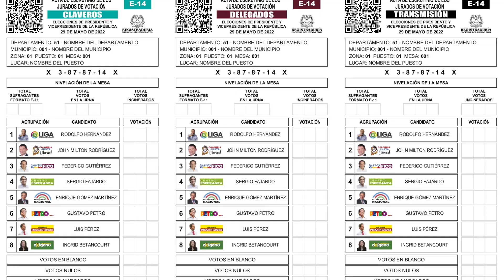El registrador nacional explica el plan estratégico para los comicios del 29 de mayo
El registrador nacional, Alexander Vega Rocha, explica el plan estratégico para fortalecer el proceso de los comicios presidenciales del próximo 29 de mayo.

La tarjeta electoral y los formularios E-14 fueron concertados y aprobados por las campañas políticas.

Detalles aquí ⬆️